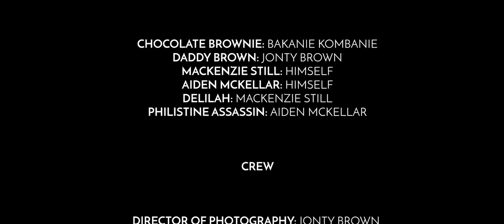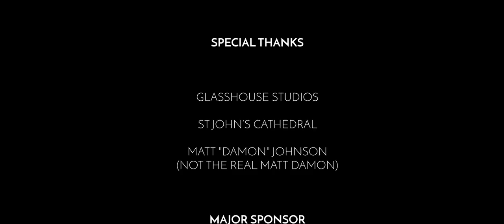Samson The Stronger - Chocolate Brownie (Ft. Daddy Brown)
*Misspelt Bakani's name in the credits, my apologies man 😂*

*CREDIT TO JOEL FOR HELP WITH BACKUP VOCALS*

Samson The Stronger has been a project that myself and a few friends have recreated from a year 8 assignment. We wrote these lyrics 2 years ago when we were around 13 years old.

We were given a very similar task for an assignment this year and decided to recreate the video!

(Spotify & Apple Music Links coming soon)

Lyrics:

Yeah this Chocolate Brownie
(Ya ya)

Yeah this is Daddy Brown
(Okay)

(Daddy Brown)

I take the hooks outta Samson
And still don't know how he do it

He said that God on his side
And that there ain't nothing much to it

I am still wondering why
Lord be my strength be my guide

Give me the strength to be living the life that you want me to, so I can live like,

Samson!

Samson!

I wanna live like,

Samson!

Samson!
(Aye what?)

Samson

Samson
(Let's go!)

(He need some milk)

(Chocolate Brownie)

Yea he killed a lion and an army too
Fell in love with a Philistine and called her boo
He worked all day, and he worked all night
He’s never ever lost a single fight

He was one of Gods judges for the ancient Israelites
was part of a group known as Nazarites
His hair so fine and oh so long
This is the story of Samson the Strong

He marvelled at himself all through the day
And was deeply in love with his philistine bae
Little did he know she was a deceiver
She was a philistine, he was a believer

She kindly asked him, “Honey, what’s your secret,
The one to your strength, I promise i’ll keep it"
“All right fine I don’t even care,
The secret to my strength is my long brown hair”

Eleven hundred shekels in the palm of her hand
All she had to do was give the phile’s her command
They cut his hair and he went to jail,
He wasn’t even able to afford the bail

His eyes were taken out and he was put for show
The philistines didn’t want to keep him on the down low
Society came out to mock his name
He had lost his strength, his locks, his fame

(Daddy Brown)

And I still don't know how he do it
(Know how he do it)

(Nothing Much too it)

(Preach)

Samson!

Samson!

Samson!

Samson!
(Aye what?)

Samson

Samson
(Let's go!)

(Honey No!)

(Chocolate Brownie)

Between two pillars, mentally at his knees
He cried to God,  “Give me strength please!”
The lord replied said just this time
If you pledge your soul and always be mine

He swore himself to the Lord that day
God gave him back his strength again
He tore down the temple with fire in his heart
Slowly... tearing... himself... Apart

The sacrifice that Samson made
Could not be have been done if he hadn’t prayed
The Lord is always on your side
Name one time that he’s ever lied

If you ever doubt if he’s there for you
Your lost, confused don’t have a clue
Remember the trust that Samson had
You want God in your life when things goes bad